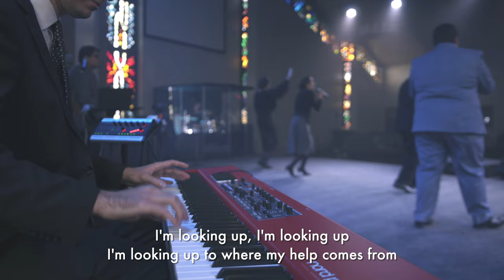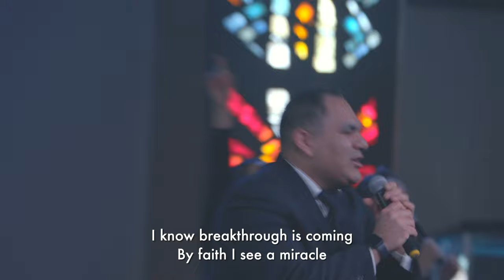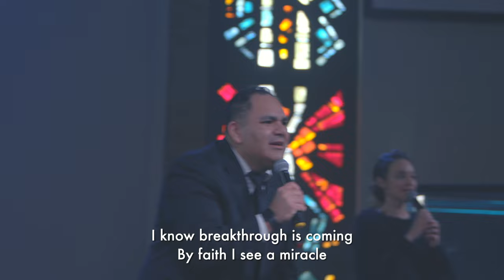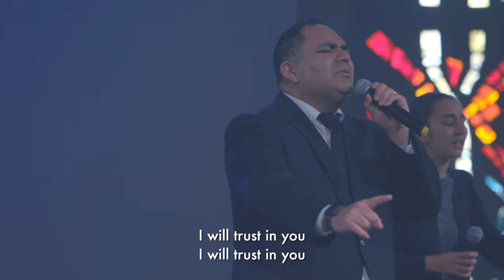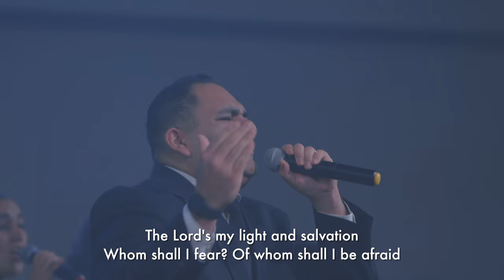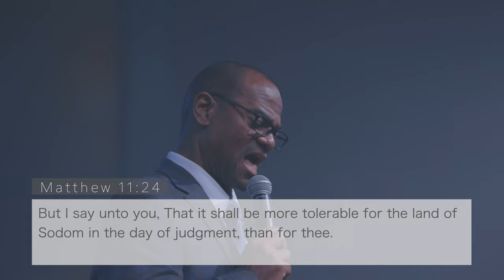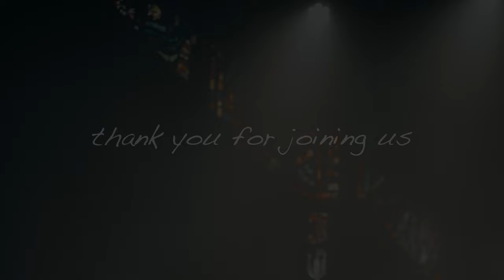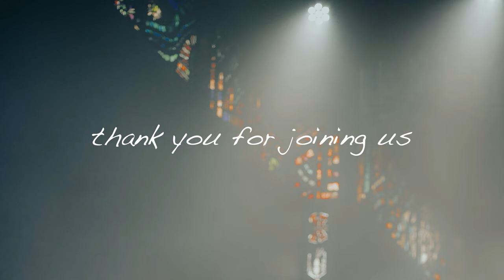Holiday Youth Convention 2020 Online - Michigan District Youth UPCI